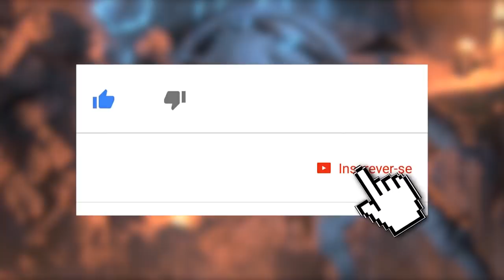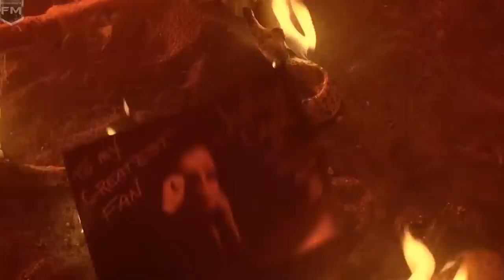MORTAL KOMBAT: OS 5 MELHORES FRIENDSHIPS DE MK 2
No vídeo de hoje, atendendo a pedidos, listamos os 5 melhores Friendships de Mortal Kombat 2, meus amigos.